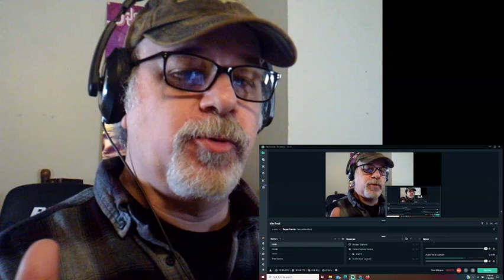Reaction To LOVEBITES Glory To The World With Professor Hiccup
CHECK OUT COUGH HICCUP MERCHANDISE (Cool Coffee Cups and More )  :)

TOTALLY FREE
just saying.